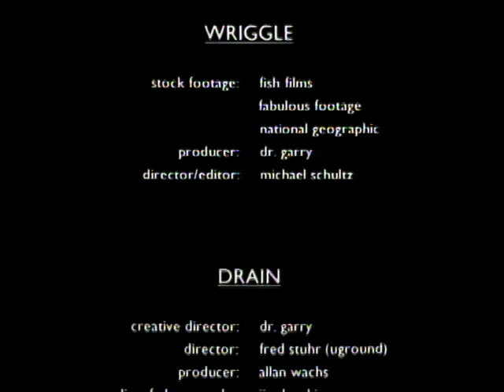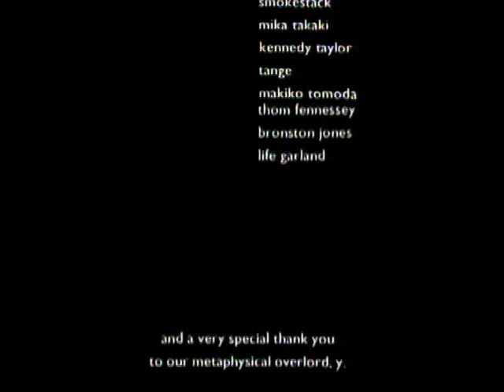X Japan DAHLIA the Video 6/6 Rusty Nail Live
Visual shock #5 DAHLIA Tour 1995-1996 Rusty Nail Live